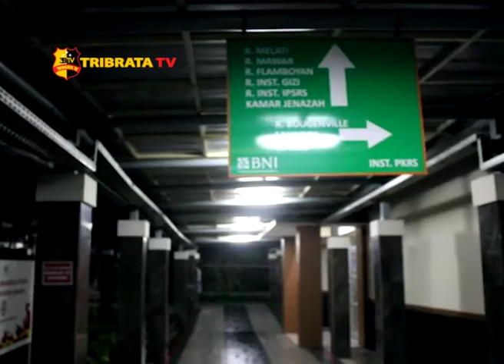16 PELAJAR KERACUNAN USAI MENYANTAP MAKANAN CEMILAN